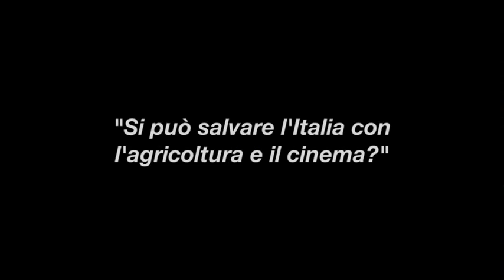Resistenza naturale Trailer Ufficiale 2014 HD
Stars: (piccoli produttori agricoli)
Director: Jonathan Nossiter
Genre: Documentario
In Theaters: 29 Maggio 2014

Plot: La nuova resistenza italiana, quella dei piccoli produttori agricoli che con gioia e disincanto si ribellano quotidianamente alle norme, talvolta paradossali, che regolano la produzione agro alimentare europea. E proprio in periodo di elezioni per il rinnovo del Parlamento di Bruxelles - che stabilisce le politiche agricole degli stati membri - il film di Nossiter vuole portare l'attenzione su temi tanto attuali quanto delicati come quelli della salvaguardia ambientale, della biodiversità, della tutela della tipicità dei prodotti ma soprattutto della salubrità di questi ultimi. Nel farlo dà voce a quattro vignaioli di quattro zone diverse d'Italia e a "un intruso" d'eccezione, Gianluca Farinelli, Direttore della Cineteca Nazionale di Bologna, che ci raccontano, i primi la loro battaglia per un'agricoltura etica e sostenibile, il secondo il lavoro appassionato della Cineteca per riportare nel presente la cultura del passato.